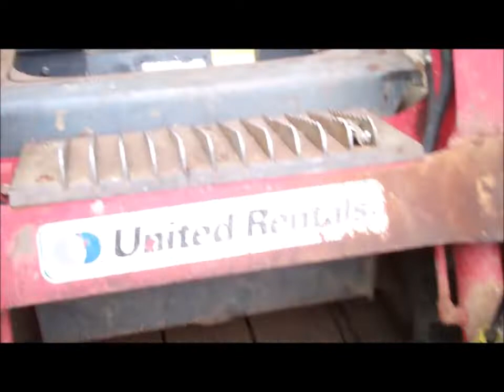Takeuchi TL12 - oil change ( oil drain, oil fill, oil filter location)